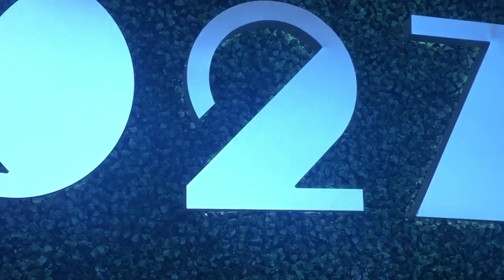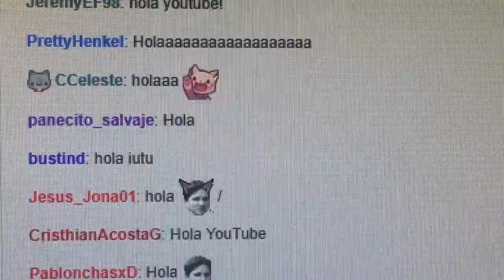VLOG - Antes de irme a NY y Las Vegas!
Perdonen la calidad, hice el vlog ultra rápido! Poco a poco irán mejorando ^^